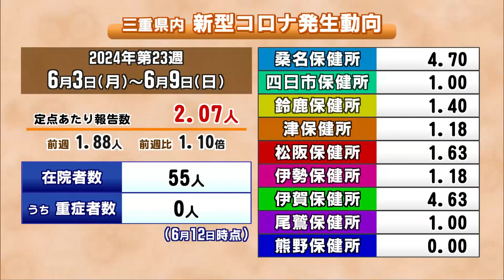三重の新型コロナ感染者1.1倍 夏にかけて拡大の傾向 基本的な防止対策を